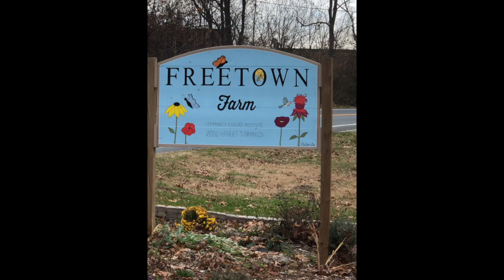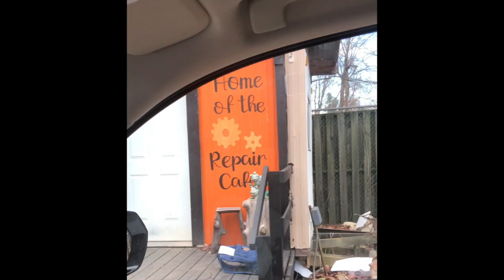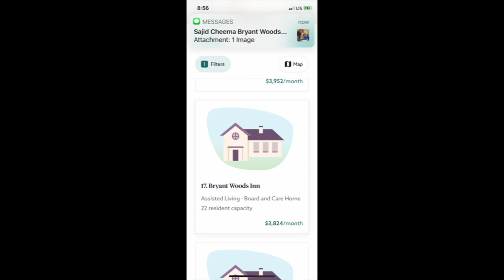Larry Schoen, PE, quoted in the Colandrea case